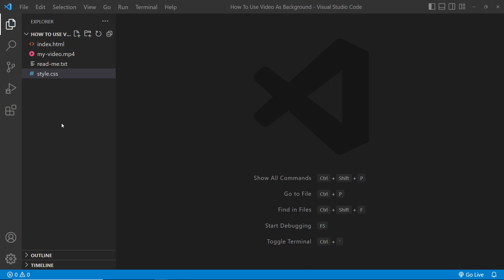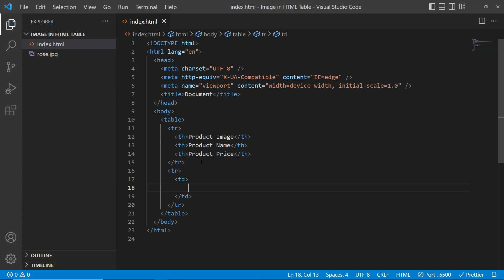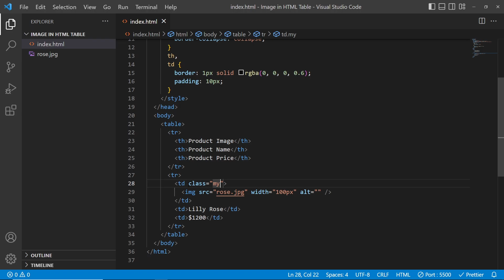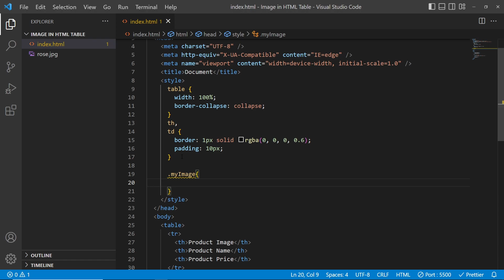How To Insert Image in HTML Table |How To Create Table with Images in Html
How To Insert Image in HTML Table | Insert Image in HTML Table Cell | Html Table with Images